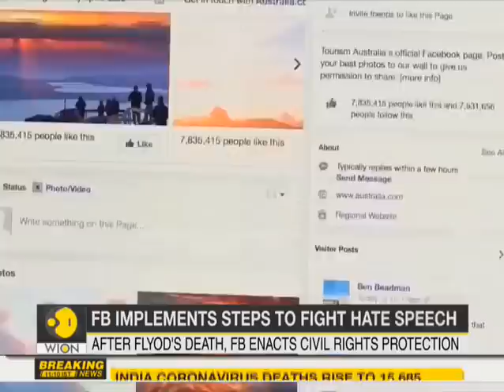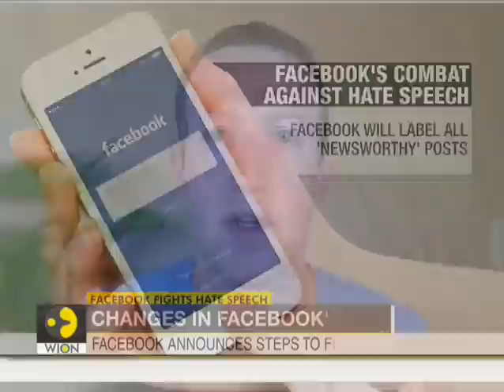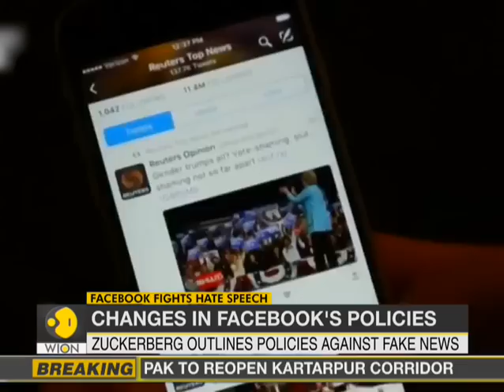Facebook change it's policies in an attempt to fight hate speech & fake news | World News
Facebook has changed it's policies in an attempt to fight hate speech & fake news. Facebook CEO Mark Zuckerberg said that no politician is exception for the new FB policies.